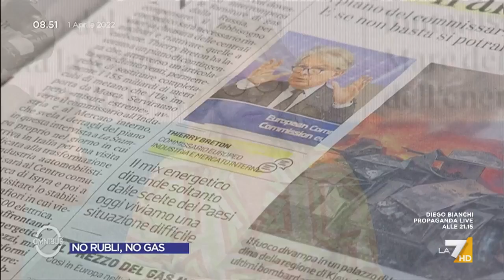Energia, la ricetta di Armaroli (CNR): "Nel breve termine bisogna risparmiare, docce più ...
La ricetta di Nicola Armaroli (CNR) per variare l'approvvigionamento energetico dell'Italia: "Nel breve termine bisogna risparmiare, docce più brevi. Dobbiamo muoverci verso la transizione"